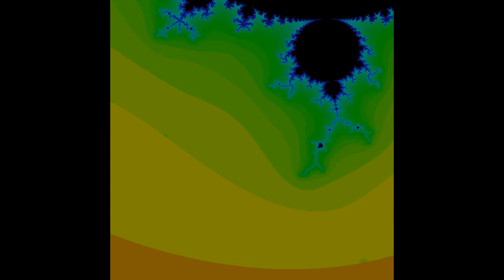Autopilot trying to Zoom into a changing Mandelbrot Variation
My Autopilot is trying to evaluate the landscape beneath them to decide where to go next, but that is difficult, because the landscape is changing underneath them (iteration function was z=t^2z^2+(1-t)^2sin^2(z)+c or something similar...)

Whenever we are stranded in a blank regions, the autopilot zooms back out until they find something interesting to zoom in again.

ToDo: I think the most important adaption I need to do is slowing down the speed of the t-change for a higher zoom.